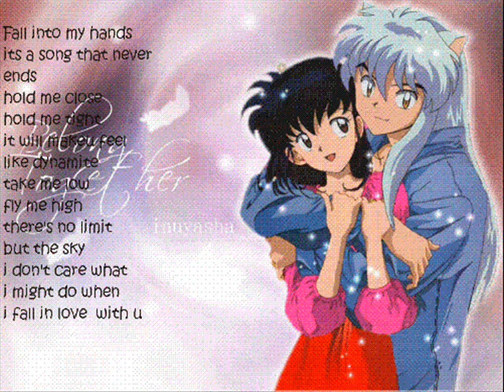Michael Pratt M.A.P(:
Birthday Present(: